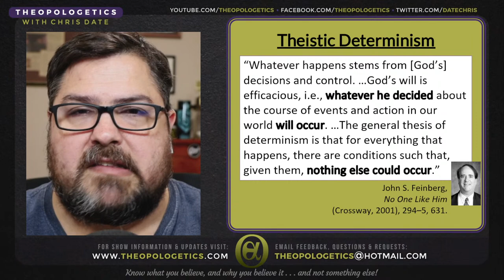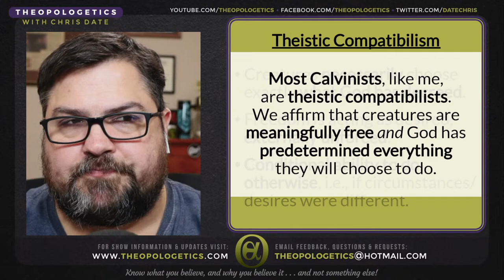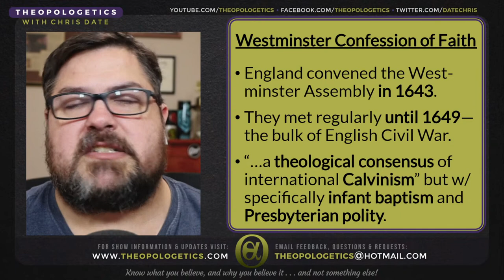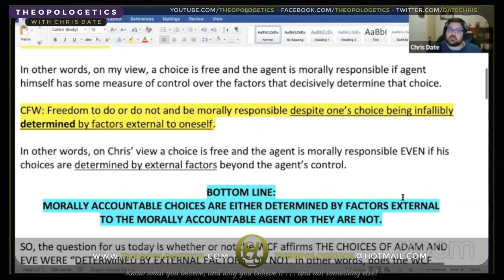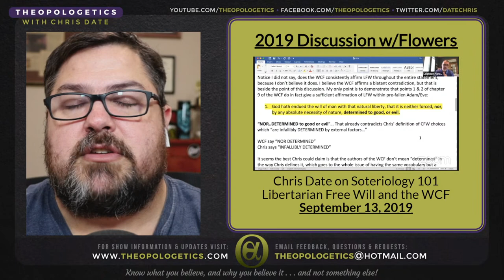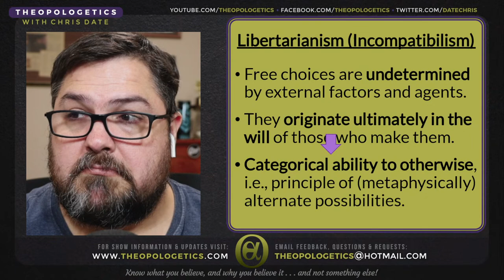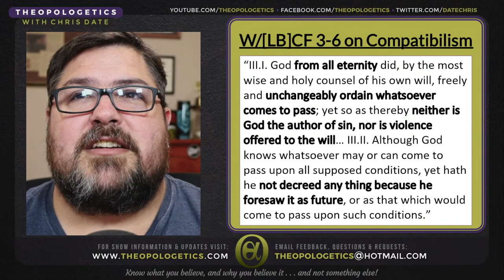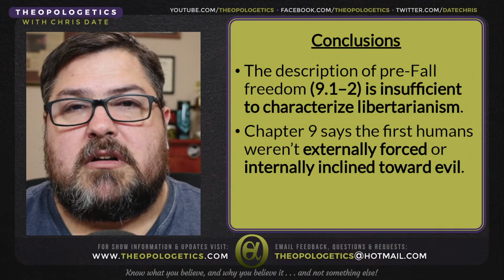Theopologetics 038: "Freedom and Power to Will and to Do": The Freedom of Adam and Eve in WCF/LBCF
In this episode, Chris discusses whether the Westminster and London Baptist Confessions of Faith affirm that Adam and Eve exercised libertarian free will, as claimed recently by Dr. Tim Stratton in his debate with Dr. James White.